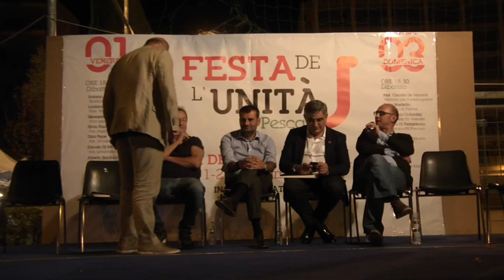2) Festa dell'Unità, Pescara, 1° settembre 2017